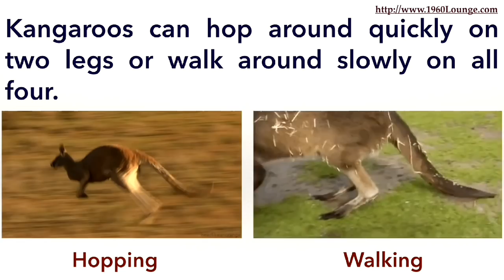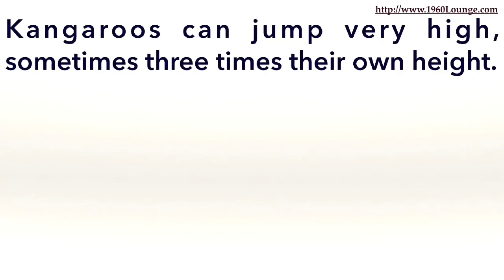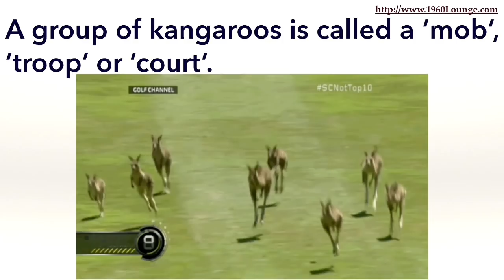Kangaroo Facts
kangaroo
red kangaroo
baby kangaroo
kangaroo habitat
kangaroo facts for kids
australia kangaroo
kangaroo diet
newborn kangaroo
small kangaroo
female kangaroo
kangaroo feet
kangaroo kids
kangaroo birth
male kangaroo
kangaroo island ferry
large male kangaroo
kangaroo like animal
joey kangaroo
kangaroo names
are kangaroos mammals
funny kangaroo
kangaroo life cycle
where do kangaroos live
kangaroo video
what is a group of kangaroos called
baby kangaroo called
baby kangaroo name
group of kangaroos
types of kangaroos
what does kangaroo mean
what is a kangaroo
big kangaroo
kangaroo lifespan
is a kangaroo a mammal
how long do kangaroos live
kangaroo and joey
kangaroo claws
kangaroo pc
how tall are kangaroos
kangaroo food
young kangaroo
what is a baby kangaroo called
what's a baby kangaroo called
can kangaroos swim
kangaroo gestation period
baby kangaroo joey
kangaroo adaptations
kangaroo meaning
kangaroo height
how many legs does a kangaroo have
kangaroo pictures
kangaroo for baby
red kangaroo facts
kangaroo animal
kangaroo information
australian animals kangaroo
red kangaroo habitat
the kangaroo
kangaroo mini pc
kangaroo computer
kangaroo species
kangaroo details
kangaroo info
red kangaroo diet
kangoroos
australian kangaroo facts
kangaroo predators
wild kangaroos
newborn baby kangaroo
kangaroo weight
a kangaroo
kangaroo features
kangaroo plus pc
kangaroo child
australian animals kangaroo facts
kangaroo legs
kangaroo website
red kangaroo facts for kids
infocus kangaroo
kangaroo pregnancy
kid kangaroo
kangaroo facts and information
kangaroo behaviour
kangaroo behavior
kangaroo and baby
red kangaroo information
large kangaroo
white kangaroo facts
where kangaroos live
small kangaroo animal
kangaroo range
mob of kangaroos
kangaroo habitat facts
baby kangaroo birth
a baby kangaroo
kangaroo locations
baby kangaroo facts
red kangaroo predators
kangaroo hold
australian red kangaroo
kangaroo breeds
kangaroo fact sheet
kangaroo live
kangaroo animal information
small kangaroo species
national animal of australia kangaroo
kangaroo running
male kangaroo pouch
kangaroo pouch facts
kangaroo environment
kangaroo island deals
baby kangaroo born
baby red kangaroo
kangaroo habitat for kids
kangaroo and its baby
kangaroo animal facts
australian kangaroo information
kangaroo fetus
the australian kangaroo
mother kangaroo
kangaroo ears and tail
kangaroo info for kids
interesting facts about kangaroos
kangaroo shelter
kangaroo island tourism
are kangaroos endangered
is kangaroo a wild animal
kangaroo information for kids
kangaroo ecosystem
roo the kangaroo
infocus kangaroo mini pc
kangaroo adaptation facts
where can you find kangaroos
tree kangaroo facts
kangaroo fact file
kangaroo herbivore
red kangaroo habitat facts
kangaroo tail facts
kangaroo shorts
red kangaroo pouch
large red kangaroo
red kangaroo weight
few lines on kangaroo
kangaroo climate
kangaroo family
kangaroo desktop pc
kangaroo joey development
kangaroo distribution
kangaroo joey newborn
joey kangaroo facts
kangaroo type animal
grey kangaroo facts
kangaroo products
red kangaroo for kids
kangaroo 3d
red kangaroo behaviour
fun facts about kangaroos
a mob of kangaroos
kangaroo accessories
western red kangaroo
kangaroo age
male red kangaroo
kangaroo speed
just born kangaroo
kangaroo born
kangaroo looking animal
kangaroo news
where to find kangaroos
kangaroo mobile pc
baby kangaroo weight
describe kangaroo
what kangaroos look like
kangaroo diet in the wild
kangaroo natural habitat
kangaroo legs for humans
kangaroo development
kangaroo fun facts for kids
baby kangaroo joey facts
red kangaroo facts and information
baby kangaroo just born
about kangaroo
red kangaroo features
kangaroo hind legs
different species of kangaroos
a newborn kangaroo
kangaroo background
where can kangaroos be found
kangaroo facts for children
female kangaroo facts
where can i find kangaroos
kangaroo foot
red kangaroo species
kangaroo can
kangaroo behaviour facts
antilopine kangaroo facts
kangaroo feeding habits
kangaroo wildlife
kangaroo products company
red kangaroo speed
red kangaroo environment
where to buy a kangaroo
kangaroo 4
are kangaroos mean
the baby of kangaroo
different kangaroos
biggest kangaroo
female kangaroo name
kangaroo national animal
kangaroo in
animal babies kangaroo
what to feed a baby kangaroo
kangaroo lifestyle
kangaroo look like
kangaroo eating habits
where can i buy a kangaroo
red kangaroo location
all about kangaroos
newborn kangaroo in pouch
eastern grey kangaroo facts
joey